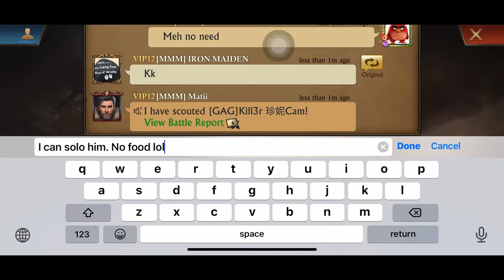King of Avalon - Having fun time with my members - Sharing KILLS and RSS 😹 - CIVIL WAR